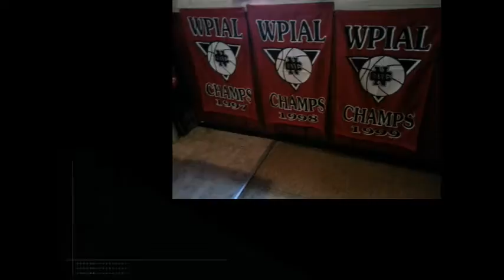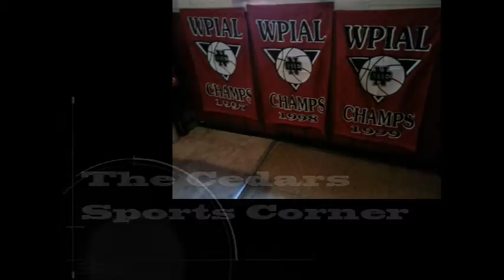NCTV45′s NewsWatch NewsBrief Monday Segment 5 November 7, 2016